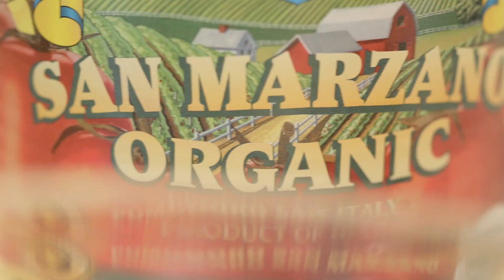Silently Cooking - Meat Sauce (with Spinach Linguine)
This is my go-to recipe for comfort food.  I love making big batches of it on Sundays, and eating it for days after.

Ingredients:
Olive Oil
1 lb of Ground Beef, Pork, Chicken or Sausage
6 Cloves of Garlic, minced
2 sprigs of Rosemary, chopped
1 28oz can of Plum Tomatoes, crushed
1 cup of White Wine
1 cup of Whole Milk

The recipe is simple.  Brown the ground meat (I like pork) in olive oil.  I like to use a large dutch oven over medium-high heat.  Add salt when you first throw the meat in the pan, then add the chopped Garlic and Rosemary and cook stirring for a minute or two.

Deglaze the pan with 1 cup of white wine and boil it down to a simple syrup, still over medium-high heat.  Be careful not to burn the wine and reduce it too far!

Next add in 1 cup of whole milk and do the same thing you just did with the wine.  Cook it down until it forms a nice thick sauce.

Finally add your crushed tomatoes and make sure to rinse the can with water and add that to the pot.  At this point I like to add about a 1/2 cup to 1 cup of water, because I know it's all going to evaporate out.

Let it simmer on low heat for 3 hours.  It'll thicken up and tenderize the meat fantastically.

Before you add your Pasta, taste it to see if you want to add any more Salt, or Sugar if you like it.

Cook your pasta as instructed on the package, but reserve 1/4 cup of the pasta water and ladle that into the sauce.  Add your pasta, cover and let it sit for a few minutes, and serve up!

BTW:  I love this dish with Tagliatelle, but lately I've been eating it with Spinach Linguine and I love it.